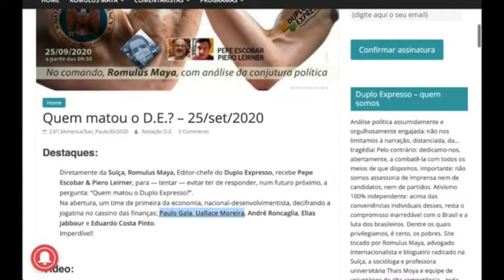Expresseconomistas parte 2 25 09 20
Os Expresseconomistas Eduardo Costa Pinto e Ualace Moreira e o geógrafo Elias Jabour falam ao Duplo Expresso - 25/09/20.